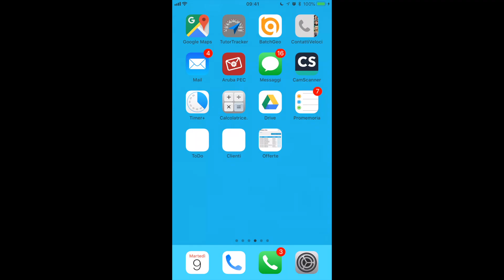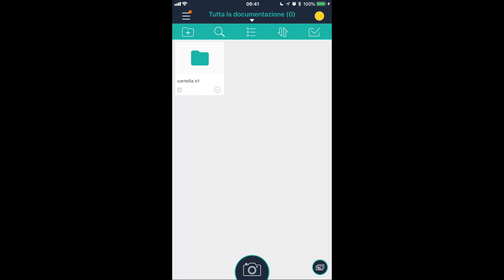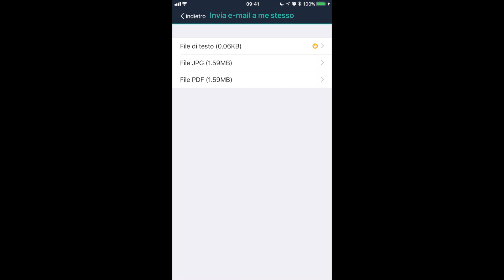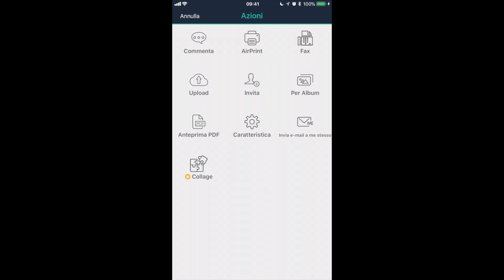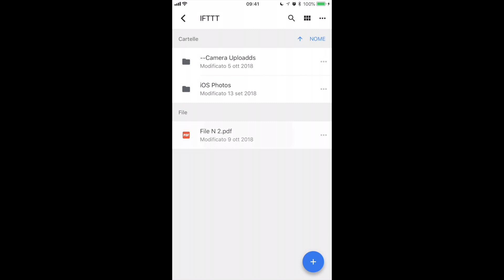Come gestire i files acquisiti con CamScanner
Con CamScanner puoi trasformare il tuo smartphone in uno scanner portatile, ne ho parlato in questo video:

Nel video che stai vedendo ti insegno invece come gestire i files che hai acquisito tramite CamScanner.

Puoi ad esempio:
▶ Inviare via mail ad un collega i files
▶ Condividerli tramite tanti servizi (Telegram, WhatsApp,…)
▶ Inviare a te stesso via mail i files
▶ Archiviarli su un disco esterno cloud (DropBox, Google Drive,…)

E’ semplice e richiede pochi click se sai come farlo.

In questo video ti spiego come.

A presto,

Ciao!

IMPORTANTE:
▶ Per avere tutti i contenuti IN REGALO PER TE e per essere sempre aggiornato: